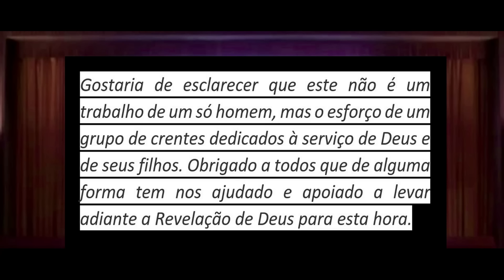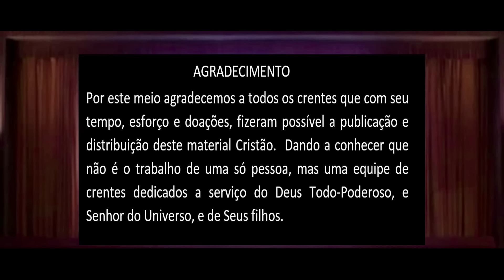Tempo de Decisão - William Marrion Branham - áudio livro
Nunca deixe para o amanhã o que você pode fazer hoje. É a maneira que a mensagem é quando é pregada. Você a ouve de um Rei, Deus, Cujo filho, Cristo, é herdeiro de todas as coisas. E nós temos uma pequena amostra disto pelo Espírito Santo. O que você pensa sobre Ele? Você tem fé nele? Lembre-se, ela teve que escolher pela fé. Ela nunca tinha visto o homem. Mas ela teve que escolher pela fé, nas palavras de um servo. É desta mesma maneira que você fará. Porque, é a única maneira que há para fazer isto. Deus envia Seus servos e eles pregam a Palavra. Fé vem pelo ouvir. O que você pensa sobre isto? Cabe a você fazer sua escolha. Eu gostaria de adverti-lo a não deixar isto para depois. Você diz: “Bem, eu sempre tenho desejado receber o Espírito Santo. É melhor eu pensar a respeito”. Não pense. Este é o tempo. Isto é verdade. “Eu creio que Deus me curaria algum dia”. Enquanto você manter isto em sua mente, você é uma pessoa derrotada. Deus te curou mil e novecentos anos atrás. Agora é o dia de sua decisão quando você ouve a mensagem, que Cristo foi ferido pelas suas transgressões, pelas Suas pisaduras você foi curado. Este é o tempo, agora, para crer nisto.
Fundo musical cedido pelo canal do maestro Cícero Euclides - @CiceroEuclides